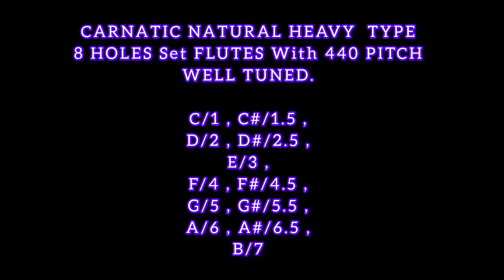CARNATIC NATURAL HEAVY TYPE 8 HOLES Middle SET FLUTES WITH 440 PITCH WELL TUNED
CARNATIC NATURAL HEAVY  TYPE
8 HOLES Set FLUTES WITH 440 PITCH
WELL TUNED.

C/1 , C#/1.5 ,
D/2 , D#/2.5 ,
E/3 ,
F/4 , F#/4.5 ,
G/5 , G#/5.5 ,
A/6 , A#/6.5 ,
B/7 FLUTES.